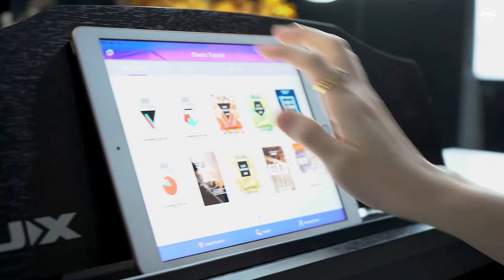รีวิว l NUX เปียโนไฟฟ้า รุ่น WK-520 88 key l เปียโนไฟฟ้าที่ให้เสียงแบบแกรนด์เปียโน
รูปทรง : Upright PVC Rosewood
จำนวน : 88 คีย์
ชิพเสียง : Dream 5708 DSP, 300 โทน, 100 ริทึ่ม, 52 เดโม
โพลีโฟนี่สูงสุด : 180 (189)
เชื่อมต่อไร้สาย : บลูทูธ 4.0
ระบบไฟ LED : 88เซท x2 แถว
การควบคุม : เล่น / หยุด,จังหวะ,เริ่ม / หยุด | การเริ่มซิงโครไนซ์, คอร์ดอัตโนมัติ, การเปลี่ยนแปลง,  เริ่ม / สิ้นสุด, คีย์บอร์ดคู่, เมโทรโนม, เสียงคู่
การเชื่อมต่อ : DC 12V, USB MIDI, AUXIN, สายออก, หูฟัง X 2, แท่นเหยียบ
ลำโพง : 4.5” x 2 @10W
ตัวจ่ายไฟ : DC12V/2A
ขนาด(กว้าง*ลึก*สูง) : 1370x415x820 (มม.)
น้ำหนัก : 48 กก.